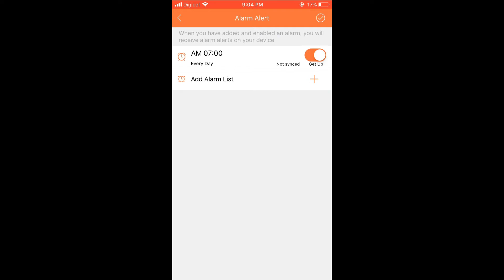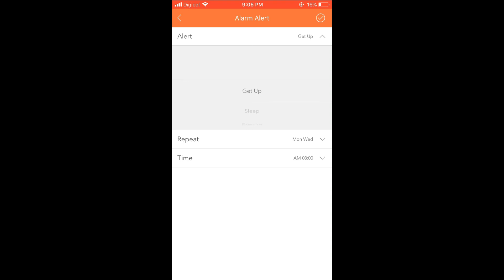How to set alarm on VeryFitPro smartwatch,How to receive alarm notifications on VeryFitPro watch